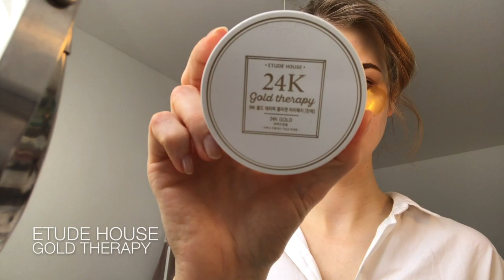Fresh Face // Natural Makeup // Натуральный Макияж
0:05 Estude House - Gold Therapy
0:15 Galderma - Excipial U Hydrolotio
0:20 MAC - Strobe Cream
0:33 MAC - Face And Body Foundation
1:07 Bare Minerals - Correcting Concealer
1:18 YSL - Touch Éclat
1:30 L'oreal - Brow Artist Plumper
1:33 MAC - Paint Pot "Groundwork"
2:15 MAC - Opulash Optimum Black
2:25 Inglot - AMC Face Blush (liquid)
2:50 MAC - All The Right Angles
3:05 Nouba - Bronzing Earth Powder
3:20 Bobbi Brown - Luxe Lipstick "Pale Mauve"